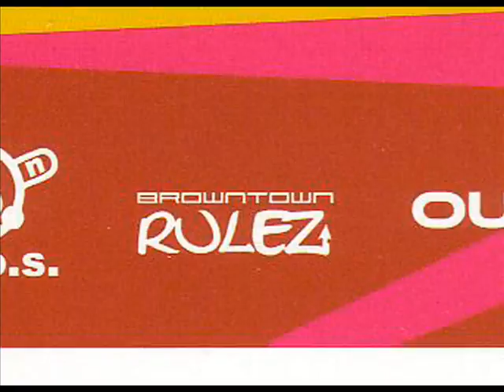BROWNTOWN DOGZ - UWVD - WENN WIR RAPPEN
BROWNTOWN DOGZ - UNTER WORTVERDACHT - WENN WIR RAPPEN

SINGLE von der RAPOKALYPSE NOW VOL.2 /LP
BROWNTOWN DOGZ PRODUCTION
PHASENMUSIK anno 2004
(STYLE: RAP/UNDERGROUND)

PRODUCTION: Marc Fehse/Ole Sander
CO-PRODUCTION by Supadupa Entertainment

BROWNTOWN DOGZ GRÜNDUNGSMITGLIEDER:
RULA RIK - MARC FEHSE - CAPPUCCINO - RIF @

SUPADUPA ENTERTAINMENT ARE:
RULA RIK - RULA BLU - SHABAZZ - FIVE